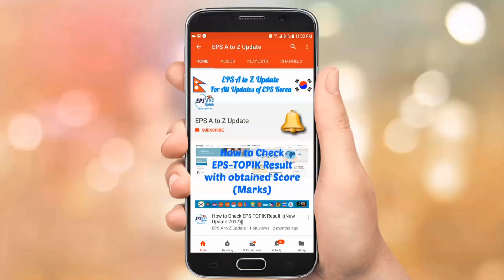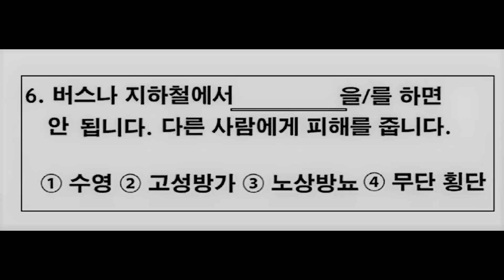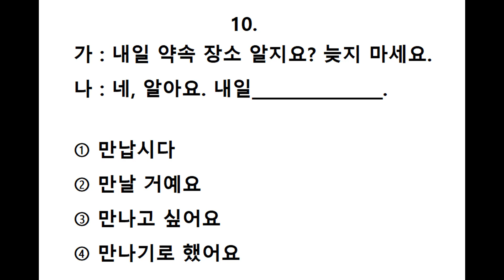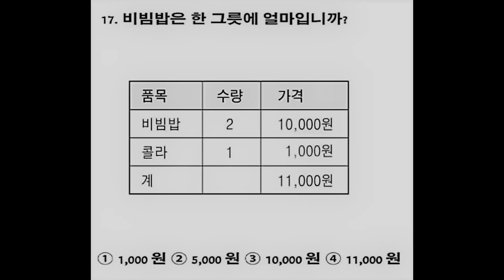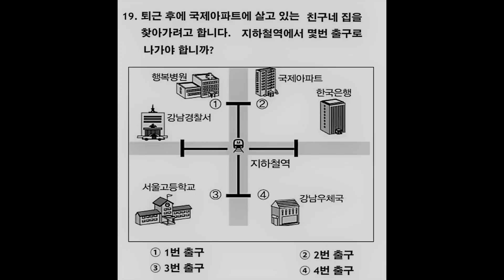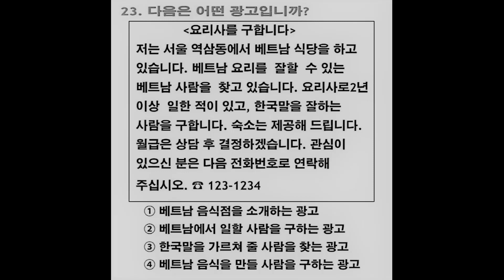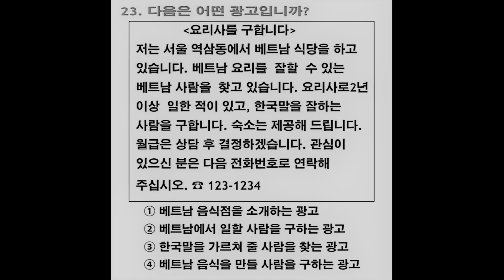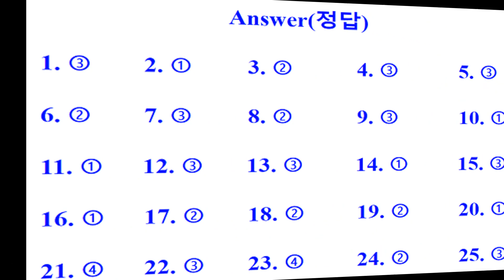EPS-TOPIK 2018 New Model Question || Reading Test-1 With Answer Sheet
Video Uploaded By:

For All Update of EPS Korea